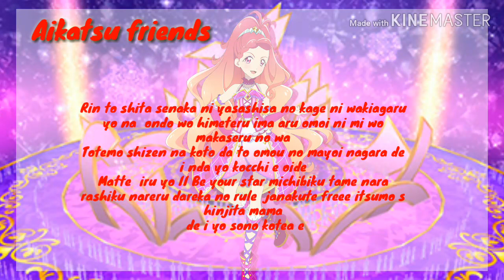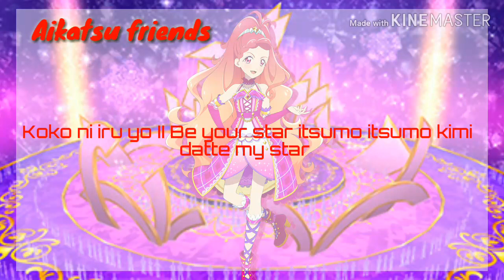Reaupload Aikatsu friends be star full lyrics